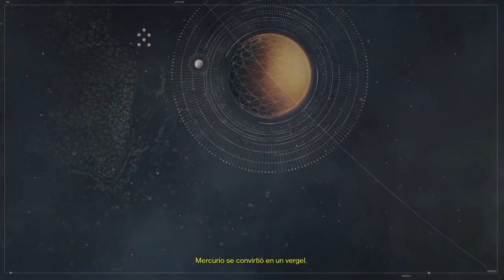Destiny / PS4 / Let's play en español / Hechicero / Cap 1 Quiero mi nave!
Destiny ya esta aqui, con nosotros, dispuesto ha dejarnos impresionantes momentos creados a partir de las mentes de los creadores de Halo.

Ven conmigo y mi guardia hechicero para ver y vivir a mi lado esta apasionante historia de este gran juego que lo tiene todo para convertirse en el proximo juego del año.